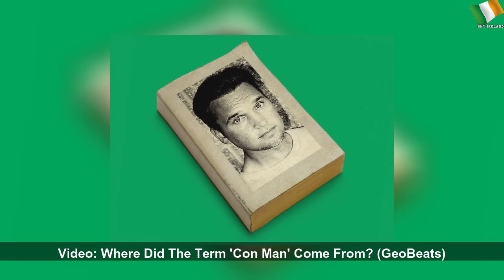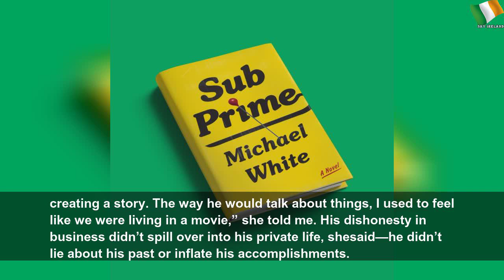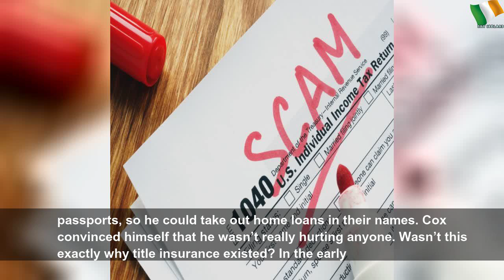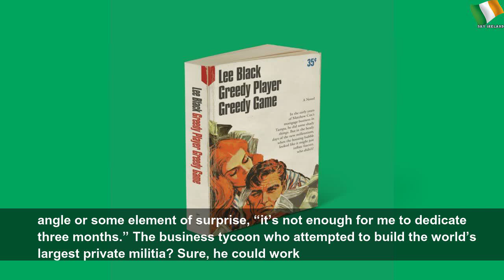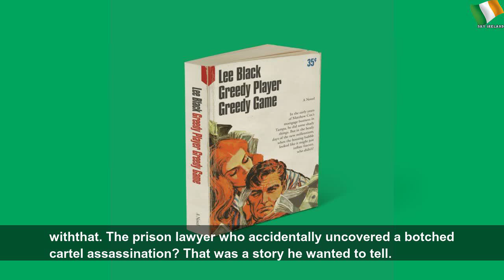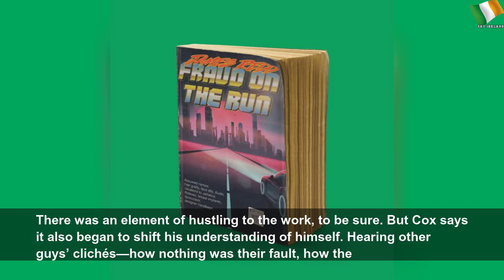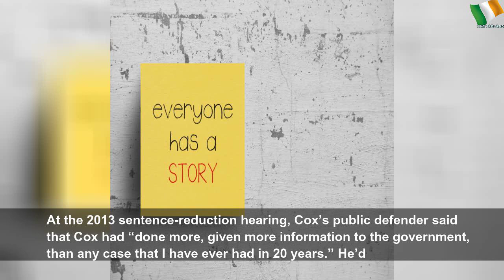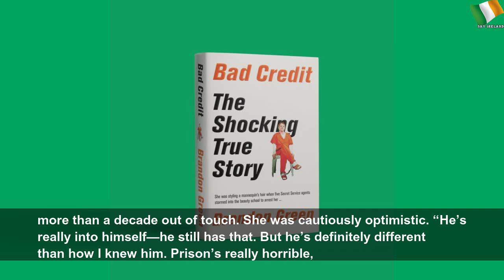The con man who became a true-crime writer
The con man who became a true-crime writer | Sky Ireland
In his old life, Matthew Cox told stories to scam his way into millions of dollars. Now he’s trying to make it by selling tales that are true.